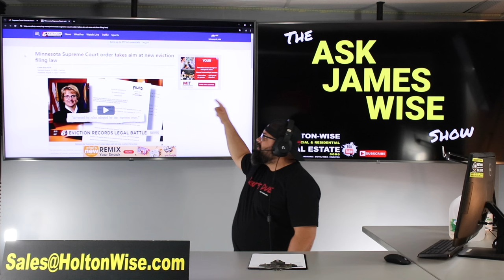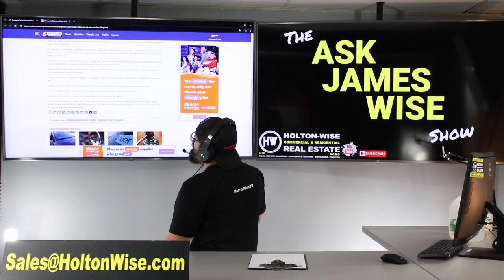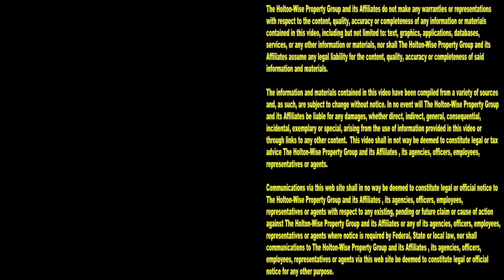Supreme Court Overrules Insane Ban on Tenant Eviction Filings in Minnesota | Ask James Wise 101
On the heels of Covid and George Floyd, things got really strange in Minnesota. From riots to an eviction records ban that effectively prevented Minnesota landlords from being able to properly screen their tenants, Minnesota was going through a wild time. Luckily the Minnesota Supreme Court has stepped in and issued a ruling that should help get things back on track. During the 101st episode of The Ask James Wise Show, real estate investing expert James Wise is discussing the recent ruling by the Minnesota Supreme Court that has found that the state law that banned landlords and the public from accessing eviction filings was unconstitutional, thus allowing landlords the ability to begin proper tenant screening practices again.

Minnesota Supreme Court order takes aim at new eviction filing law